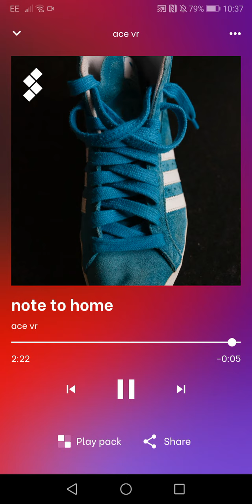Note to home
First song. Please check out splash on play store or app store.